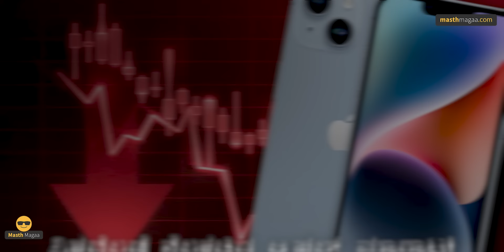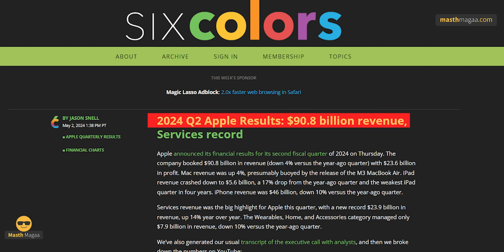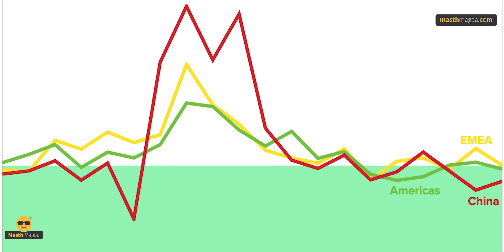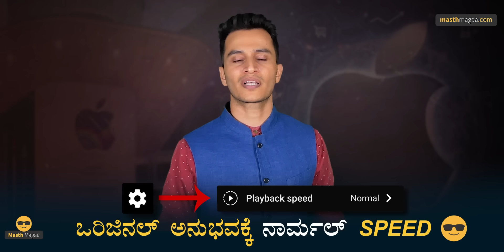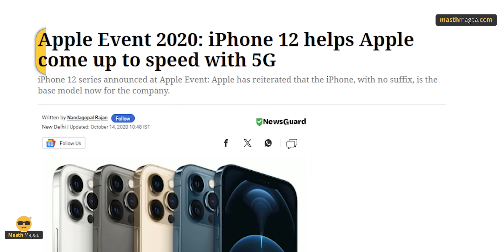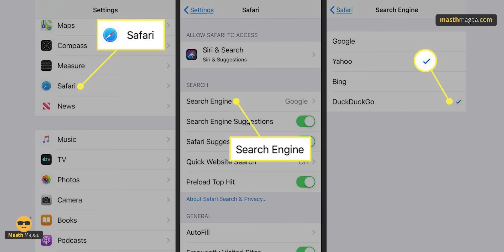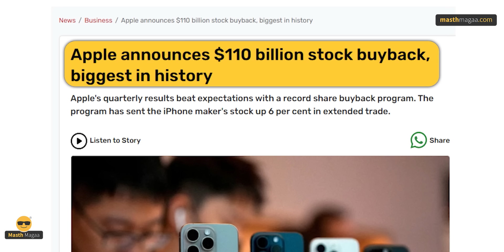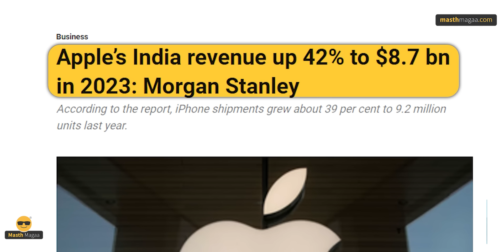ಸ್ಮಾರ್ಟ್‌ಫೋನ್‌ ದಿಗ್ಗಜನಿಗೆ ಏನಾಯ್ತು? | Apple Sales falls | Revenue | Iphone | Masth Magaa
ಗಮನಿಸಿ ಸ್ನೇಹಿತರೆ! 🔴

⦿ Online Course
⦿ Course Access - 1 year
⦿ Language - Kannada